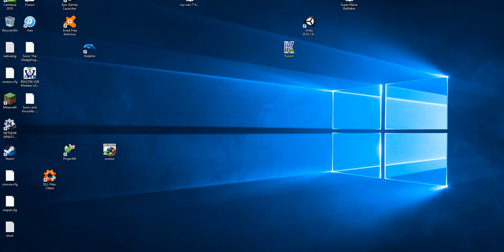Super Mario All Stars Super Mario Bros. 3 (Rage Quit)